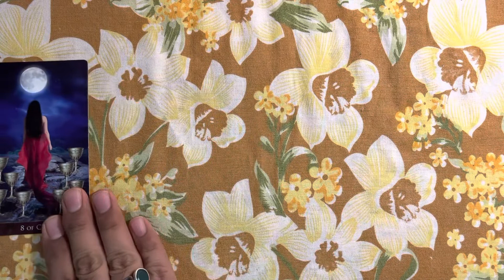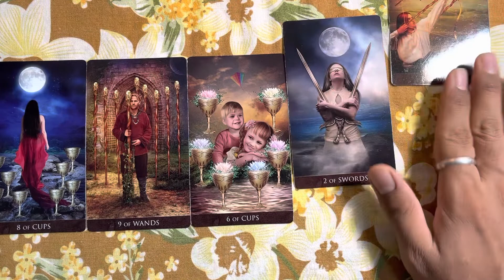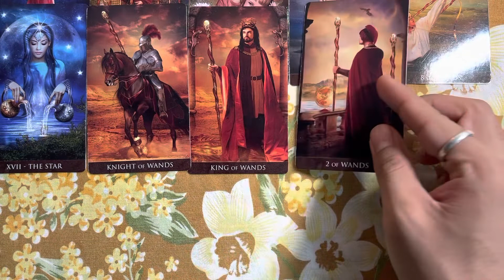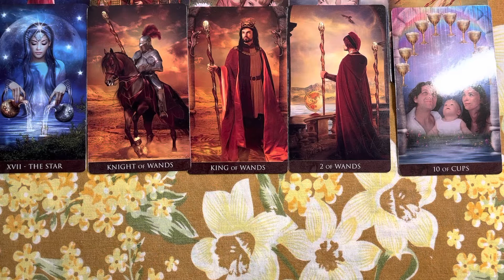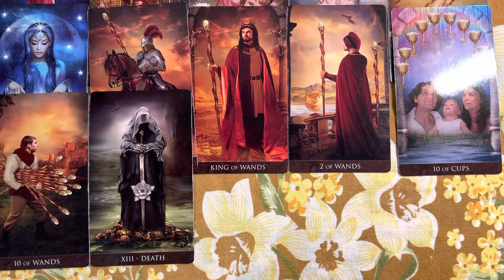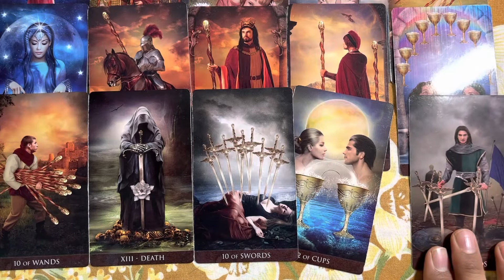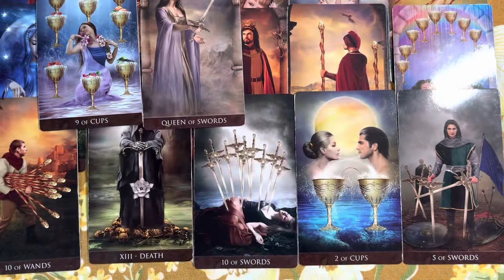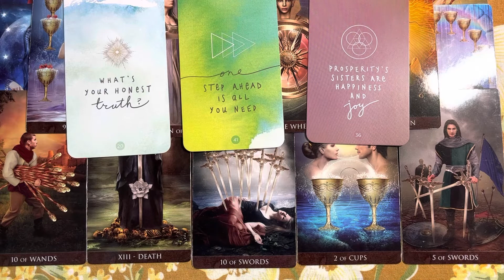Scorpio || All the burden will be relieved don’t worry || 5-11 September 2022